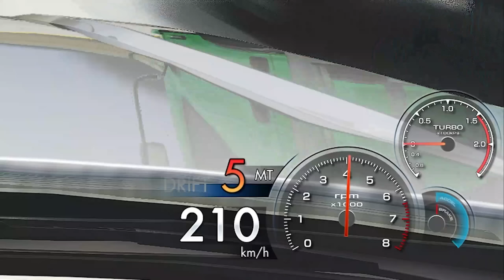KETIKA PAJERO SPORT TURBO DIESEL MASUK TOL SEMARANG - BATANG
video uji kekuatan mobil Pajero sport turbo diesel di jalan tol Semarang batang Jawa, namun sebelum itu kita uji coba off-road..